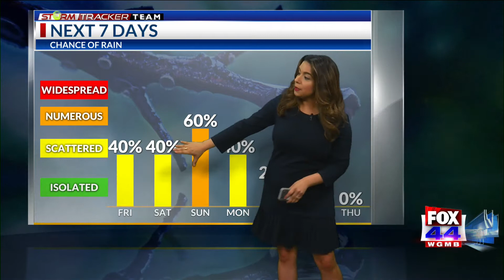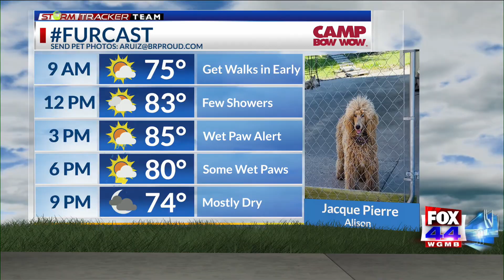StormTracker Evening Forecast (9/30/21)